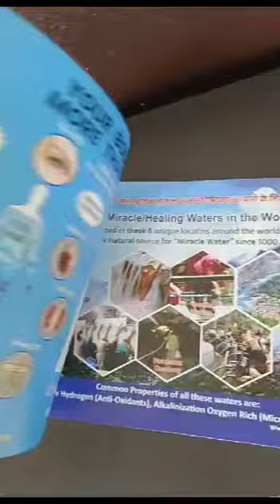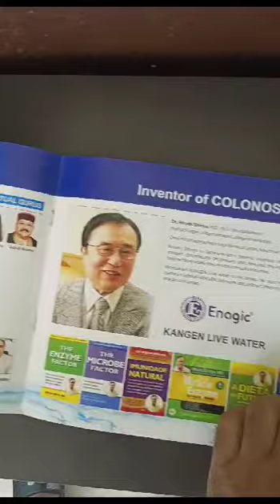Contact for kangen business brochure